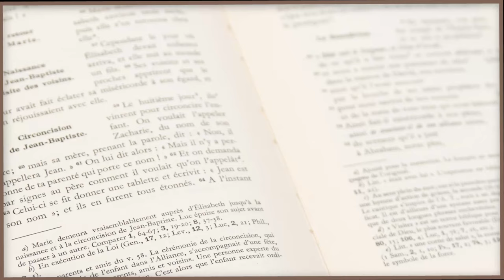Parole et Évangile du jour | La passion de notre seigneur! | Jeudi 29 mars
🔸 Parole et Evangile du jour est une série de méditations quotidiennes pour nous aider à avancer dans la foi et la connaissance de Dieu. Chaque jour, un prêtre nous exhorte ; aujourd'hui nous sommes avec le Père Pascal Molemb, Curé du Sacré Cœur qui nous aide à méditer la Parole suivante :

Passion de notre Seigneur Jésus Christ (Jn 18, 1 – 19, 42)
Le Christ s’est anéanti,
prenant la condition de serviteur.
Pour nous, le Christ est devenu obéissant,
jusqu’à la mort, et la mort de la croix.
C’est pourquoi Dieu l’a exalté :
il l’a doté du Nom qui est au-dessus de tout nom.
prenant la condition de serviteur. (cf. Ph 2, 8-9)

La Passion de notre Seigneur Jésus Christ selon saint Jean

Indications pour la lecture dialoguée : les sigles désignant les divers interlocuteurs sont les suivants :
X = Jésus ; L = Lecteur ; D = Disciples et amis ; F = Foule ; A = Autres personnages.

L. En ce temps-là,
après le repas,
Jésus sortit avec ses disciples
et traversa le torrent du Cédron ;
il y avait là un jardin,
dans lequel il entra avec ses disciples.
Judas, qui le livrait, connaissait l’endroit, lui aussi,
car Jésus et ses disciples s’y étaient souvent réunis.
Judas, avec un détachement de soldats
ainsi que des gardes envoyés par les grands prêtres et les pharisiens,
arrive à cet endroit.
Ils avaient des lanternes, des torches et des armes.
Alors Jésus, sachant tout ce qui allait lui arriver,
s’avança et leur dit :
X « Qui cherchez-vous? »
L. Ils lui répondirent :
F. « Jésus le Nazaréen. »
L. Il leur dit :
X « C’est moi, je le suis. »
L. Judas, qui le livrait, se tenait avec eux.
Quand Jésus leur répondit : « C’est moi, je le suis »,
ils reculèrent, et ils tombèrent à terre.
Il leur demanda de nouveau :
X « Qui cherchez-vous? »
L. Ils dirent :
L. Jésus répondit :
X « Je vous l’ai dit : c’est moi, je le suis.
Si c’est bien moi que vous cherchez,
ceux-là, laissez-les partir. »
L. Ainsi s’accomplissait la parole qu’il avait dite :
« Je n’ai perdu aucun
de ceux que tu m’as donnés. »
Or Simon-Pierre
avait une épée ; il la tira,
frappa le serviteur du grand prêtre et lui coupa l’oreille droite.
Le nom de ce serviteur était Malcus.
Jésus dit à Pierre :
X « Remets ton épée au fourreau.
La coupe que m’a donnée le Père,
vais-je refuser de la boire ? »
L. Alors la troupe, le commandant et les gardes juifs
se saisirent de Jésus et le ligotèrent.
Ils l’emmenèrent d’abord chez Hanne, beau-père
de Caïphe, qui était grand prêtre cette année-là.
Caïphe était celui qui avait donné aux Juifs ce conseil :
« Il vaut mieux qu’un seul homme meure pour le peuple. »

Or Simon-Pierre, ainsi qu’un autre disciple, suivait Jésus.
Comme ce disciple était connu du grand prêtre,
il entra avec Jésus dans le palais du grand prêtre.
Pierre se tenait près de la porte, dehors.
Alors l’autre disciple – celui qui était connu du grand prêtre –
sortit, dit un mot à la servante qui gardait la porte,
et fit entrer Pierre.
Cette jeune servante dit alors à Pierre :
A. « N’es-tu pas, toi aussi, l’un des disciples de cet homme ? »
L. Il répondit :
D. « Non, je ne le suis pas ! »
L. Les serviteurs et les gardes se tenaient là ;
comme il faisait froid,
ils avaient fait un feu de braise pour se réchauffer.
Pierre était avec eux, en train de se chauffer.
Le grand prêtre interrogea Jésus
sur ses disciples et sur son enseignement.
Jésus lui répondit :
X « Moi, j’ai parlé au monde ouvertement.
J’ai toujours enseigné à la synagogue et dans le Temple,
là où tous les Juifs se réunissent,
et je n’ai jamais parlé en cachette.
Pourquoi m’interroges-tu ?
Ce que je leur ai dit, demande-le
à ceux qui m’ont entendu.
Eux savent ce que j’ai dit. »
L. À ces mots, un des gardes, qui était à côté de Jésus,
lui donna une gifle en disant :
A. « C’est ainsi que tu réponds au grand prêtre ! »
L. Jésus lui répliqua :
X « Si j’ai mal parlé,
montre ce que j’ai dit de mal.
Mais si j’ai bien parlé,
pourquoi me frappes-tu ? »
L. Hanne l’envoya, toujours ligoté, au grand prêtre Caïphe...